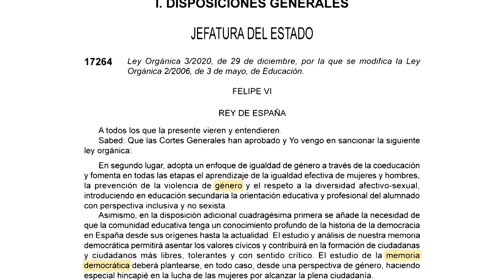Isabel Díaz Ayuso: implante el Pin Parental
Contra la totalitaria LeyCelaá con la que socialistas, comunistas y separatistas quieren adoctrinar a nuestros hijos, solo queda el PinParental
Dile a Isabel Díaz Ayuso que lo implante antes de que sea demasiado tarde.